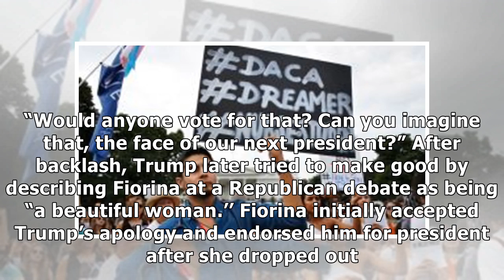NEWS | Carly fiorina: business, politics both minefields of ual harassment